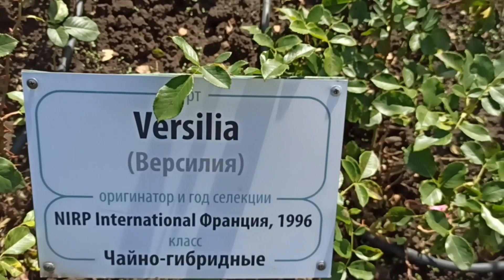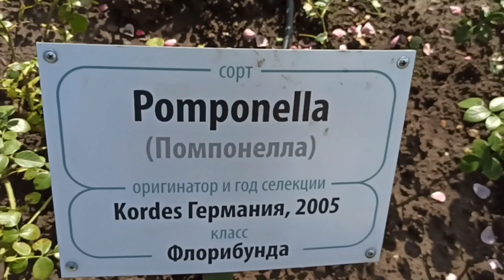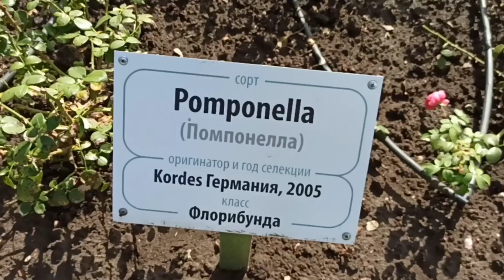Кисловодск. Долина Роз, туда на электромобиле, обратно пешком/Kislovodsk, Russia/Park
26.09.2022. Прогулка по Кисловодску, парк, Долина роз. На электромобиле от Колоннады, там я погуляла и полюбовались природой. Ещё цветут некоторые розы. Спустилась по пешим дорожкам в нижний парк, прогулялась хорошо.